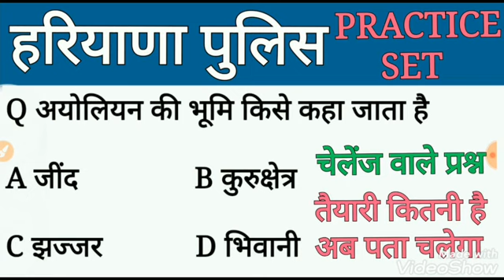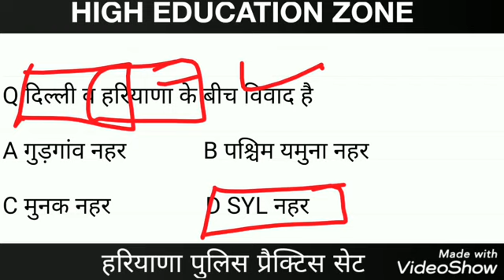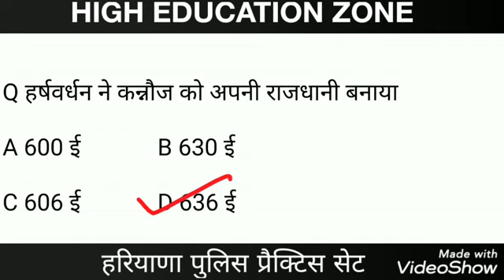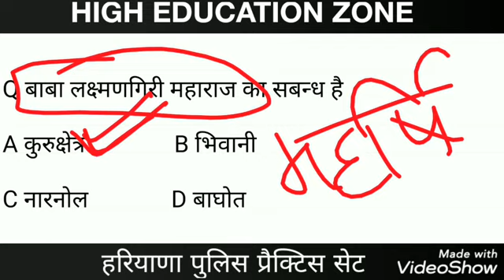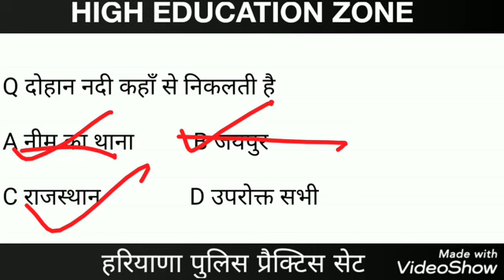haryana police 2020 special class हरियाणा gk HARD LEVEL 84 PART कैनाल पटवारी , ग्राम सचिव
हरियाणा के उपनाम ये वीडियो जरूर देखले

☝️☝️ALL HSSC EXAMS PDF डाउनलोड करें

हरियाणा gk ALL PDF ☝️☝️

COMPUTER ALL PDF ☝️☝️☝️

COMPUTER ALL CLASS☝️☝️

        *👍TARGET HSSC👍*

 प्रशन 4. विश्व की सबसे बड़ी मस्जिद कौन सी है?
उत्तर: अलमलिवैया (ईराक)

प्रशन 5. विश्व का कौन सा देश में कोई भी मन्दिर नहीं है?
उत्तर: सैक अरब

प्रशन 6. विश्व का सबसे बड़ा महासागर कौन सा है?
उत्तर: प्रशांत महासागर

प्रशन 7. विश्व में सबसे कठोर कानून वाला देश कौन सा है?
उत्तर: सऊदी अरब

प्रशन 8. विश्व की सबसे बड़ी दीवार कौन सी है?
उत्तर: ग्रेट वाल ऑफ़ चाईना (चीन की दीवार)

प्रशन 9. विश्व में सबसे अधिक वेतन किस राष्ट्रपति को मिलता है?
उत्तर: अमेरिका के राष्ट्रपति

प्रशन 10. ऐसा कौन सा देश है जहाँ के डाक टिकट पर उस देश का नाम नहीं होता है?
उत्तर: ग्रेट ब्रिटेन

प्रशन 11. भारत का राष्ट्रीय पुष्प क्या है?
उत्तर: कमल

प्रशन 12. शिक्षक दिवस कब मनाया जाता है?
उत्तर: 5 सितंबर

प्रशन 13. जापान पर परमाणु बम कब गिराया गया था?
उत्तर: सन् १ ९ ४५

प्रशन 14. विश्व युद्ध कब नाकाम हो गया था?
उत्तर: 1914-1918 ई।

प्रशन 15. भारत के राष्ट्रगान “जन गण मन” के रचयिता कौन थे?
उत्तर: श्री रवीन्द्रनाथ टैगोर

प्रशन 16. विख्यात महाकाव्य "महाभारत" के रचयिता कौन थे?
उत